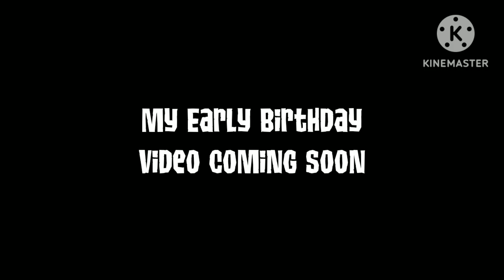Release date for my early birthday Celebration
this is the trailer of my early birthday celebration I hope you like it